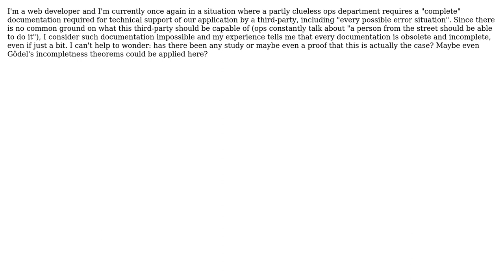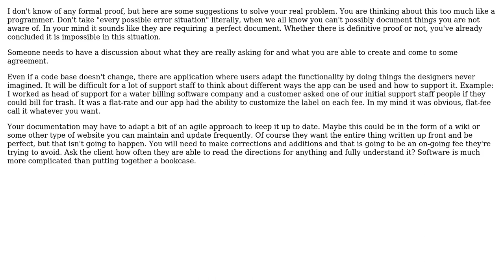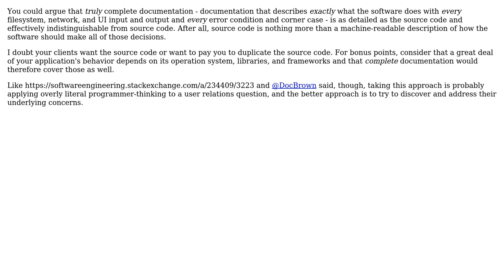Has there been any formal proof that documentation in general is incomplete and obsolete to a...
Software Engineering: Has there been any formal proof that documentation in general is incomplete and obsolete to a certain grade?

With thanks & praise to God, and with thanks to the many people who have made this project possible! | Content (except music & images) licensed under CC BY-SA | Music | Images & others | With thanks to user Robbie Dee user Nikolai Prokoschenko user Josh Kelley user JeffO and the Stack Exchange Network Trademarks are property of their respective owners. You are responsible for your own actions.